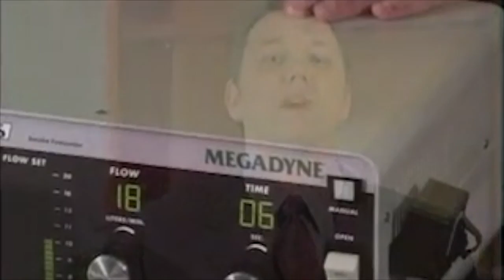Megadyne Plus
Doblaje al español por Diego Guerrero